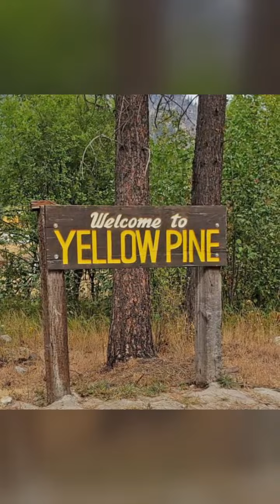Idaho ( Air Prelude )